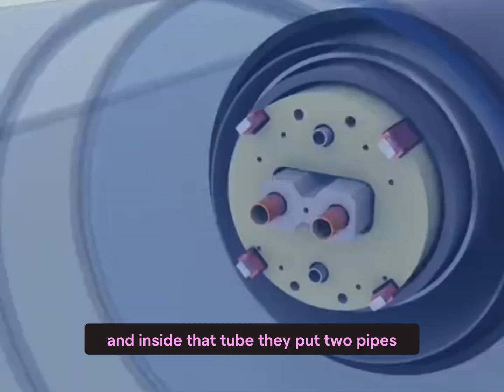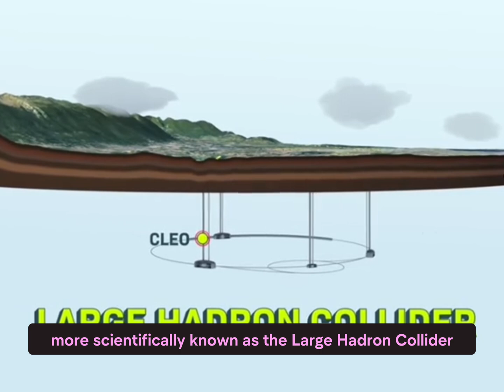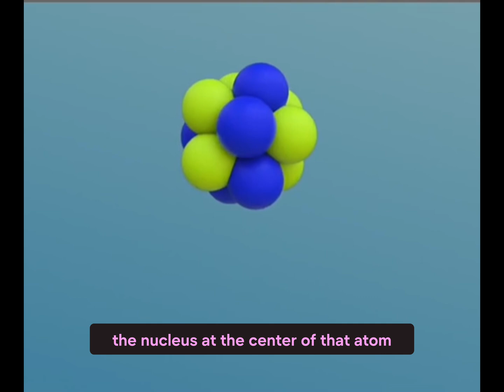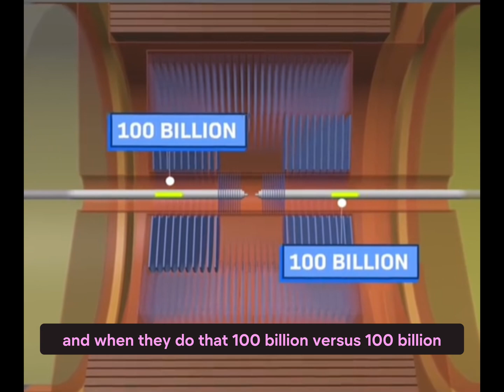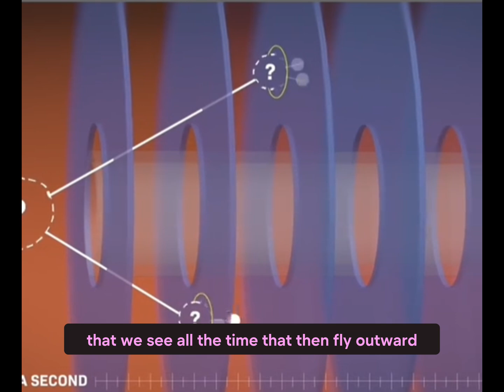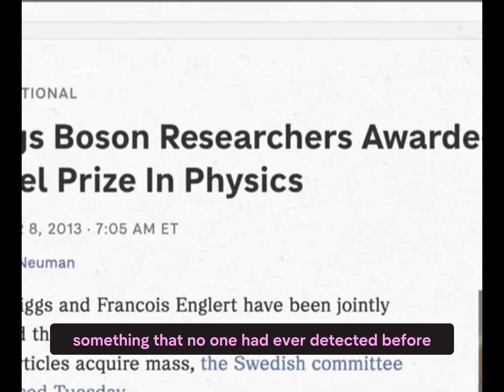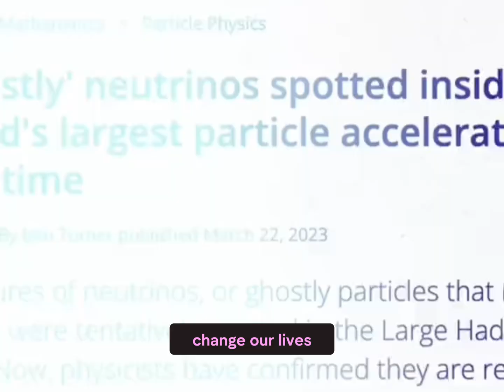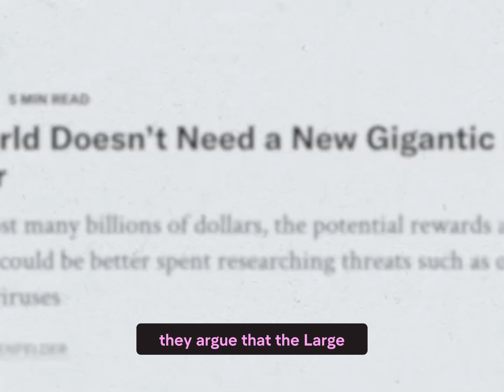What's Really Happening At CERN?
Here are some recent discoveries at CERN ¹ ² ³ ⁴:
- *Exotic Particles*: CERN scientists have discovered three new subatomic particles at the Large Hadron Collider, including a new pentaquark and the first pair of tetraquarks.
- *Higgs Boson*: CERN scientists have been studying the Higgs boson, which was discovered in 2012 and is associated with giving mass to particles.
- *Quarks*: Scientists are working to better understand quarks, which are elementary particles that combine to form hadrons such as protons and neutrons.